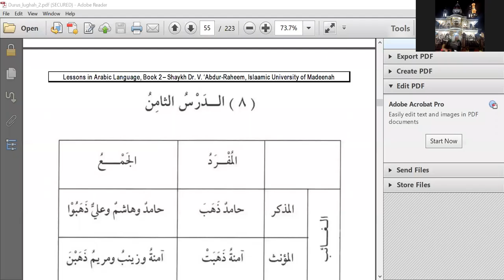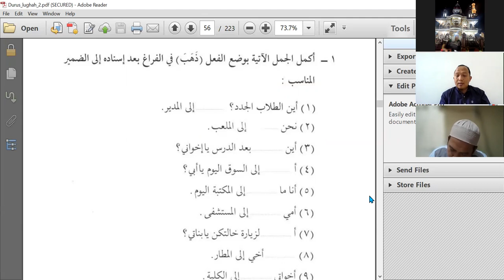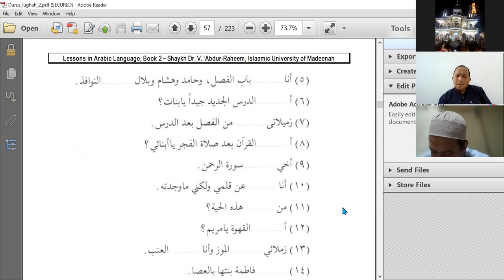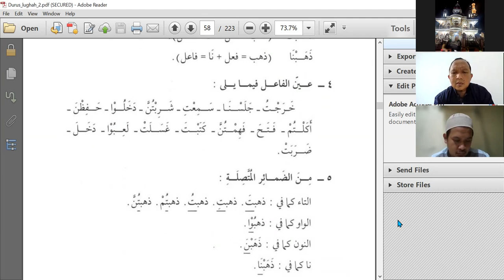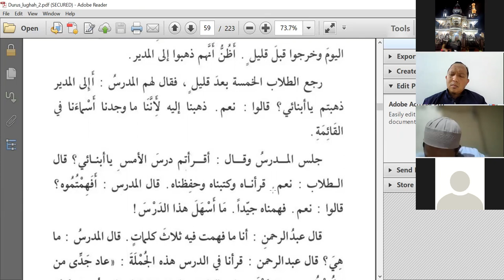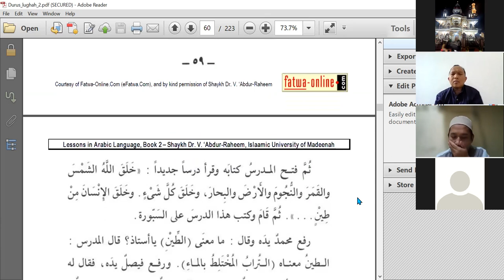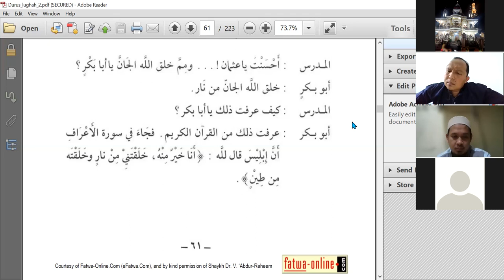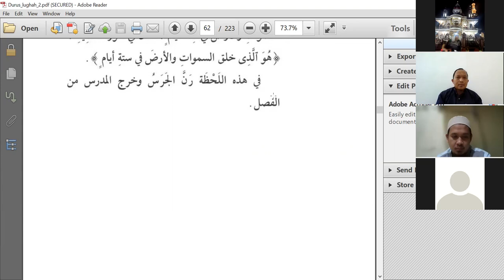7 Buku II Durusullughah Pertemuan 7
Pelajaran Bahasa Arab Buku II Durusullughah Pelajaran 8-9